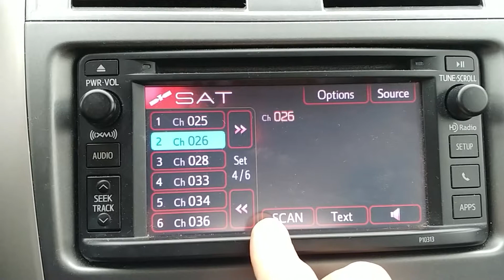AM SAT FM and HD Radio differences